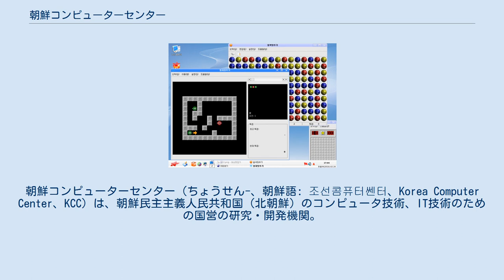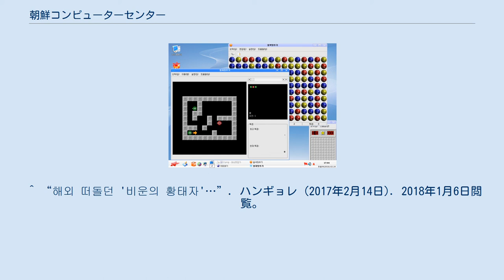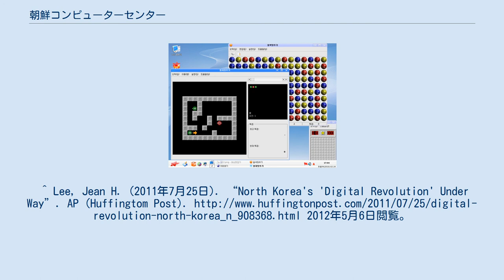朝鮮コンピューターセンター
朝鮮コンピューターセンター（ちょうせん-、朝鮮語: 조선콤퓨터쎈터、Korea Computer Center、KCC）は、朝鮮民主主義人民共和国（北朝鮮）のコンピュータ技術、IT技術のための国営の研究・開発機関。
金日成主席と金正日（当時、書記）と金正男の主導で、1990年10月24日に創立された。
平壌市万景台区域にある。
平壌コンピュータ工業としても知られているが、正しくは繊維メーカーである平壌紡績との合弁会社であり、誤りである。
 朝鮮コンピューターセンターは、傘下に、開発部門および生産部門と品質管理センター、情報サービスセンターなどの開発支援部門（計8か所）と、北朝鮮国内に平壌情報センター（PIC）及び各道に地域情報センター（計11か所）を置き、操作システムとネットワーク、操作および信号処理、生体情報処理、情報保安をはじめ、各分野のソフトウェア及びハードウェア製品を開発、生産、普及し、国内の重要なソフトウェア開発を支援する活動を指導する役割をしている。
 また、「朝鮮コンピューターセンター情報技術大学」や「朝鮮コンピューターセンター博士院」、「情報技術講習所」などの傘下の養成機関で技術者を人材養成している。
約1200名の労働者が勤務しており、約800名の研究者で構成されている。
このうち100名は博士号所有者である。
 朝鮮コンピューターセンターは、ドイツ、中国、シリア、アラブ首長国連邦などに支社と合弁会社、販売所を置いて対外市場に進出しており、国内外の有名な情報技術関連会社、科学研究機関との技術合弁および交流を推進している。
数年内に操作システム及び応用プログラムの開発とコンピュータ応用ハイテクの開発及びサービス分野において世界の先進水準に到達し、世界市場での地位を占めることを当面の目標としている。
パーソナルコンピュータ向けのソフトウェアを製造、販売している。
中でも、囲碁ソフトや将棋ソフトは銀星シリーズとして日本国内で販売されるなど、その製品の品質が好評である。
近年、ISO9001品質管理システムを導入した。
 朝鮮コンピュータセンターでは、逓信省の検閲と管理のもとWWWへのアクセスが認められている部署があり、北朝鮮内で最も開放的な場所のひとつとなっている。
 2004年よりウェブサイトの「ネナラ」を運営している。
 Red Star OS ^ “サイバー戦争核心ＫＣＣ、金正男氏が設立主導”. 中央日報 (2009年7月12日). 2016年9月29日閲覧。
^ “조선컴퓨터센터의 비밀”. NK Chosun. (2001年5月11日). 2018年1月6日閲覧。
 ^ “北김정은 이복형 김정남, 말레이시아서 여성 2명 독침에 피살(종합2보)”. 聯合ニュース (2017年2月14日). 2018年1月6日閲覧。
 ^ “해외 떠돌던 '비운의 황태자'…”. ハンギョレ (2017年2月14日). 2018年1月6日閲覧。
 ^ Paul Tjia (2011年11月18日). “North Korea: An Up-and-Coming IT-Outsourcing Destination”. 38 North, School of Advanced International Studies. Johns Hopkins University. 2012年5月6日閲覧。
^ Lee, Jean H. (2011年7月25日). “North Korea's 'Digital Revolution' Under Way”. AP (Huffingtom Post). 2012年5月6日閲覧。